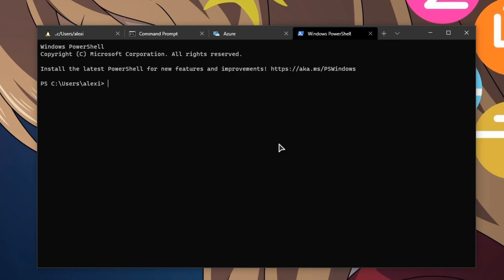Google Chrome 88 Vs Microsoft Terminal 1.4 Tabs Bar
nothing to see here